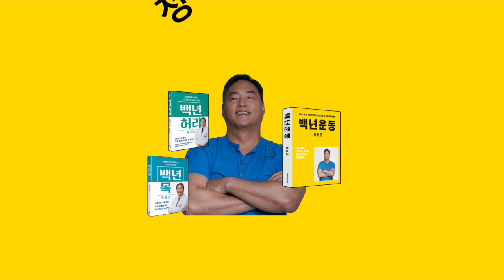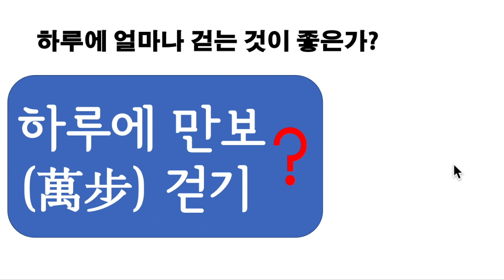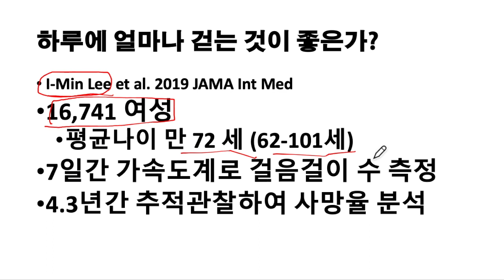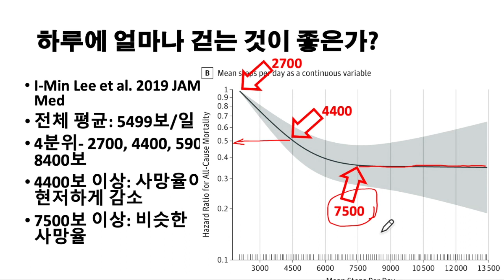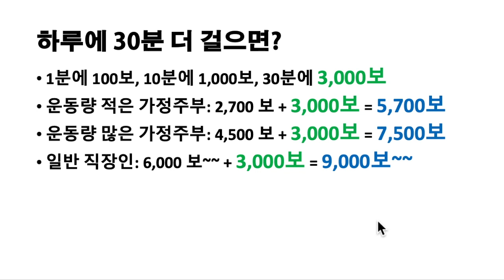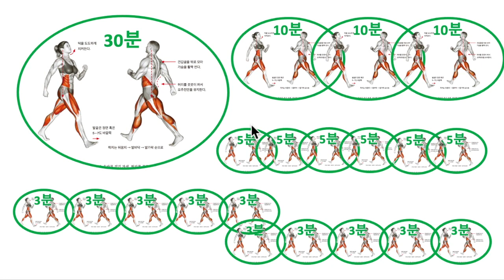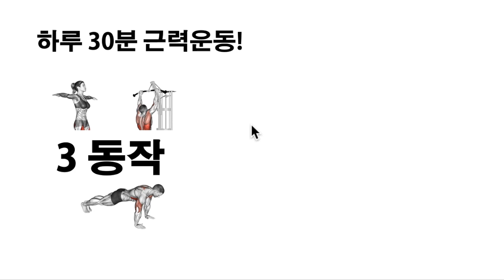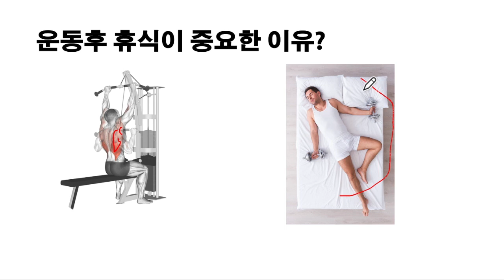건강한 2021년을 위한 세가지 제안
새해 복 많이 받으시고 더 건강하십시오. 만사형통하시길 기원합니다. 건강한 2021년을 위해 세가지 제안 드립니다.